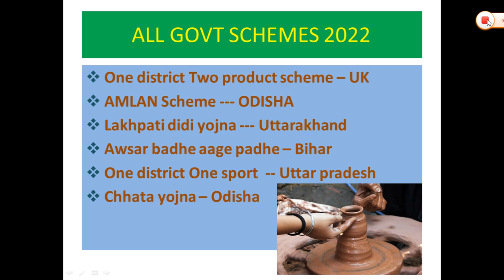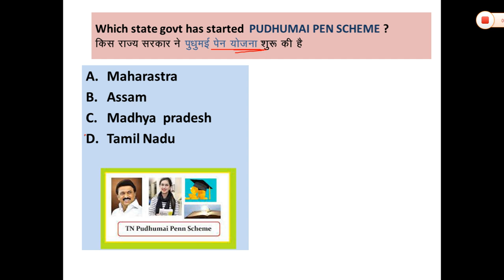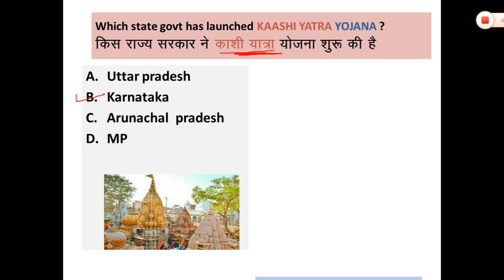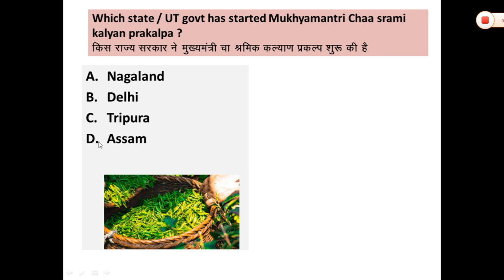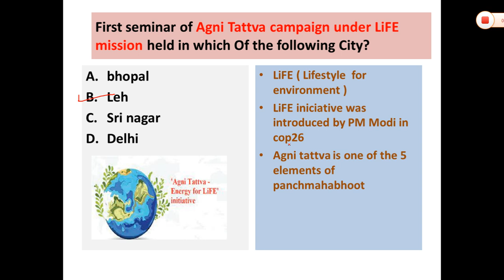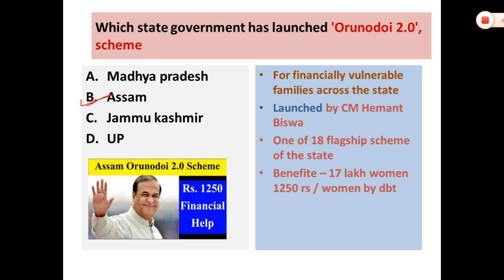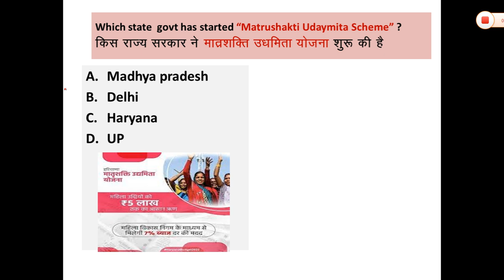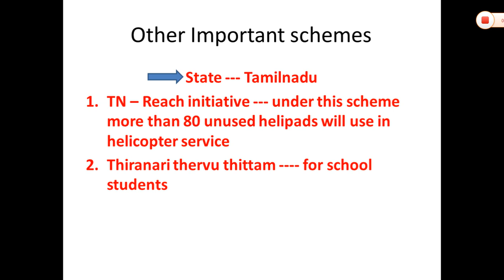Scheme 2023 Current Affairs | Central Govt |For All Govnt Exams I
Important Scheme 2023 Current Affairs | Central Govt | Scheme Current Affairs 2023 | 2022 .Scheme Revision

Current Affairs By ASO Publication

Government schemes 2023 current affairs | Scheme current affairs 2023 | IMP scheme current affairs 2023 | Important Schemes Of government of India 2023 current affairs | Central govt schemes 2023 current affairs | Scheme |
schemes of govt of india 2023 government schemes 2023

central government schemes 2023 in tamil

central government schemes 2023 in telugu

central government schemes 2023 Hindi

central government schemes 2023 in hindi

central government schemes 2023 upsc

central government schemes 2023 in kannada

central government schemes current affairs 2023

central government schemes current affairs

central govt schemes parcham classes

central government schemes parcham classes

central government schemes for senior citizens

central government schemes 2023 parcham classe

central government schemes 2023 parcham classes

central government scheme 2022 in english

central govt schemes 2023 telugu

current affairs

indologist

indologists

vessel windows

all schemes of government of india 2023

scheme

scheme of government of india

central schemes of india 2023

current affairs

latest govt schemes 2023

scheme

all government schemes 2023

government scheme 2022 schemes of govt of india 2021

govt schemes

indologis

schemes

important yojana 2023

budget 2023

government scheme

indo logus

new govt schemes 2023

education schemes by government of india

important schemes

2023 scheme

govt schemes for upsc 2023

central govt schemes